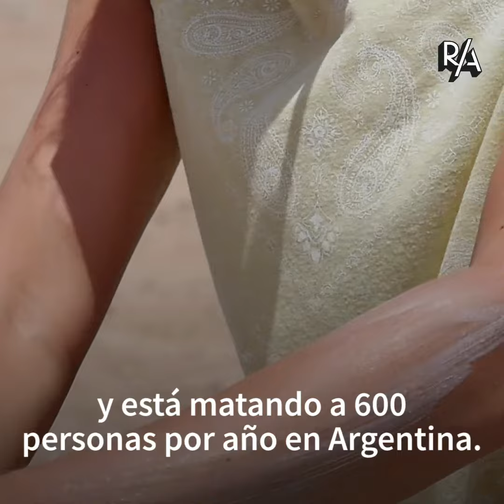Protegerse del sol: ¿derecho o privilegio?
☀️ Según dermatólogos, usar protector solar es una de las maneras más eficientes de prevenir el cáncer de piel, además de tratar de exponerse menos al sol.

💸 Pero solo en el último año, el precio de los protectores solares aumentó en promedio un 100%. Es decir, casi el doble que la inflación.

🏥 Uno de los problemas es que los protectores solares no están incluidos ni en el Programa Médico Obligatorio, ni en Precios Cuidados, y son considerados productos "estéticos".

😎 ¿El precio de los protectores solares afecta cuánto los usás? Contanos en los comentarios.

🕵🏻‍♀ Lucía Wei He